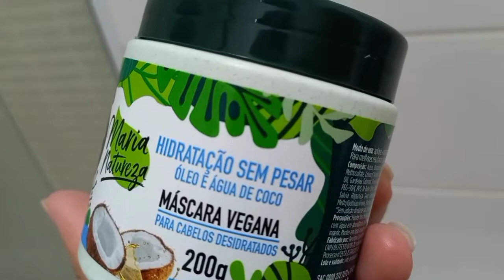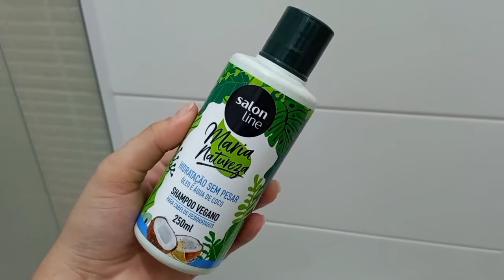SALON LINE HIDRATAÇÃO SEM PESAR COM OLEO E ÁGUA DE COCO " MARIA NATUREZA "/ RESENHA.